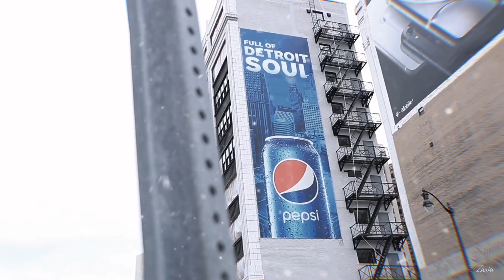Rizz - “Letter To My Dogs” (Official Music Video)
Video Production:
Directed/Edited By Shotby.ZARIA